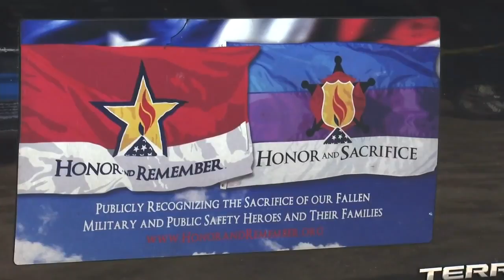Motorcyclists ride to remember those who gave the ultimate sacrifice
Dozens of people came together at the Wick 338 today to ride for a mission.